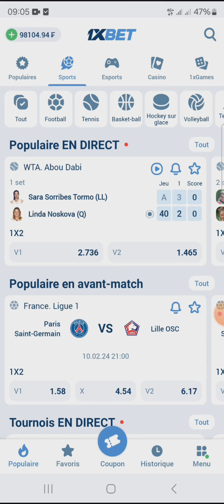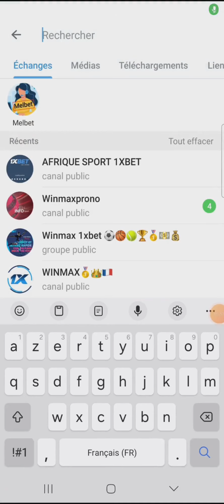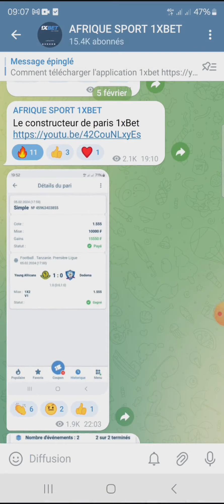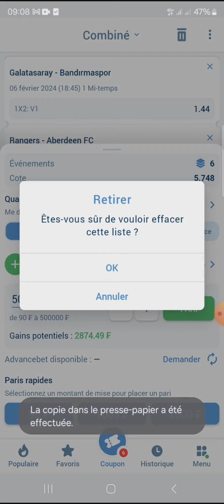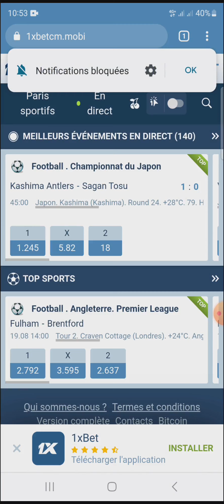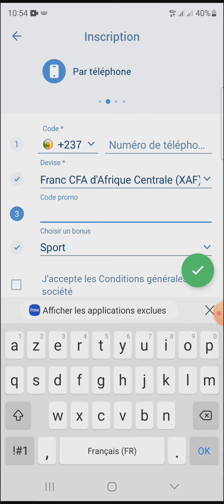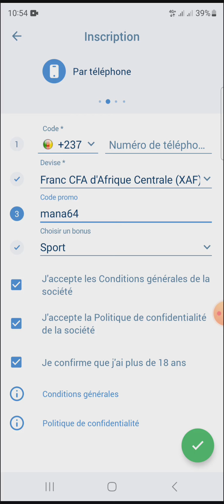Pronostics Football aujourd'hui . voici les pronostics Foot aujourd'hui . Pronostics foot du jour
0:00 pronostics foot aujourd'hui
0:30 pronostics football d'aujourd'hui
1:30 pronostics foot du jour
2:45 pronostics foot
3:23 pronostics football
4:10 pronostics foot demain
4:40 pronostics football demain

Pronostics
Paris sportifs
Nimpazor prono
prono foot
Fixed
BET
Tips
VISEUR CASH
CORRECT SCORE TODAY
score exact
Fifa
Les vrais pronostics
Tomas LOSTE
Jerew NEWS
Mater bet